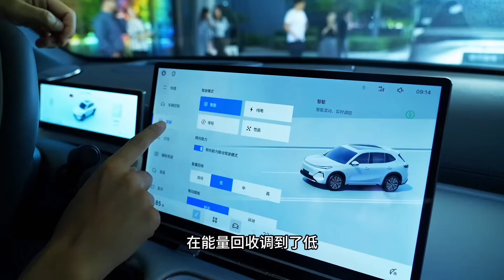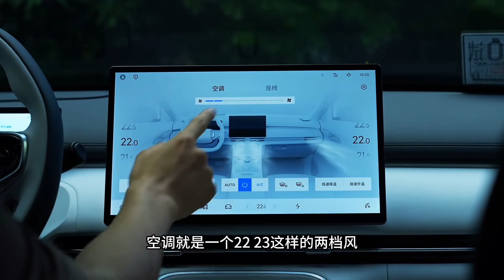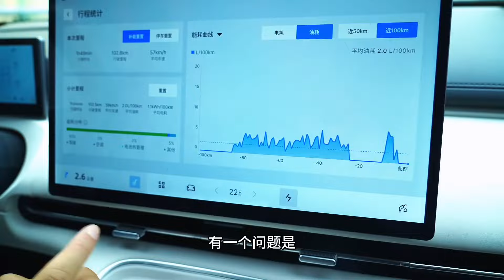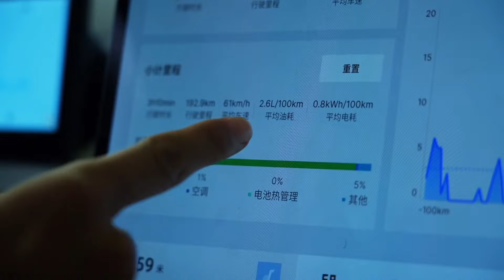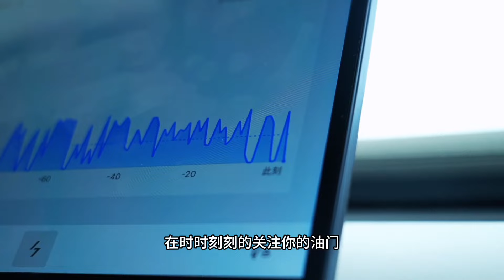全网首测吉利GEELY银河星舰7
这次试驾星舰7，我按照日常使用的跑法，针对能耗进行了初步测试，路况多样。最终通过计算表明，星舰7能达到SUV车型3L级油耗水平。【天天汽车】